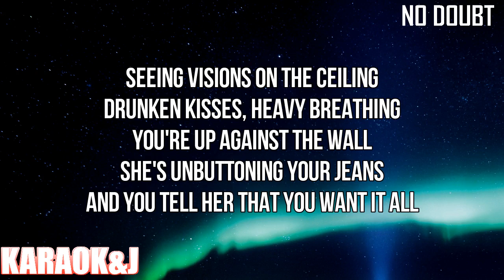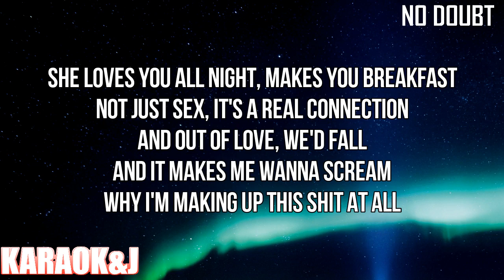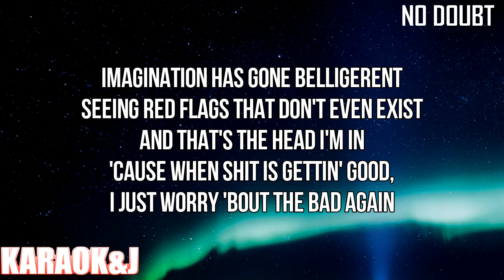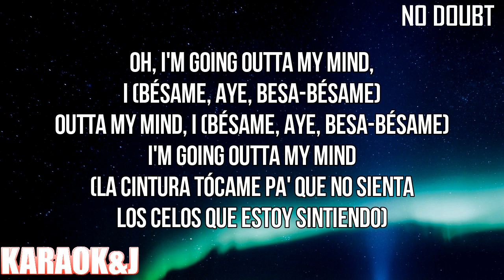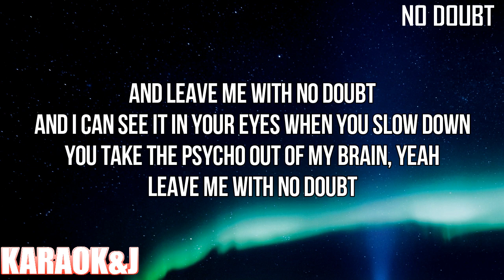No Doubt - Camila Cabello (Instrumental Karaoke) [KARAOK&J]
Camila Cabello - No Doubt (Karaoke Version)

Watch the Karaoke Video of the song "No Doubt" by "Camila Cabello" made by KARAOK&J.